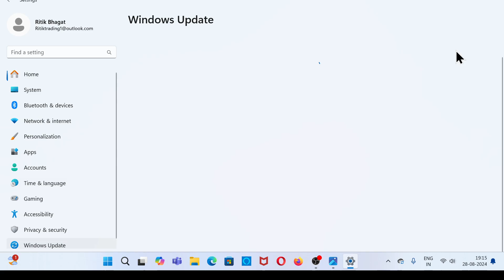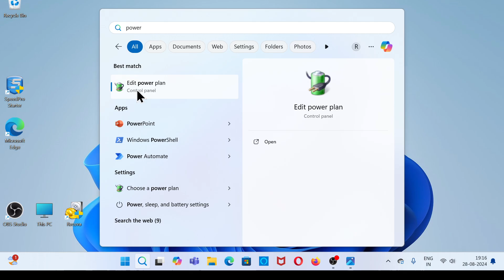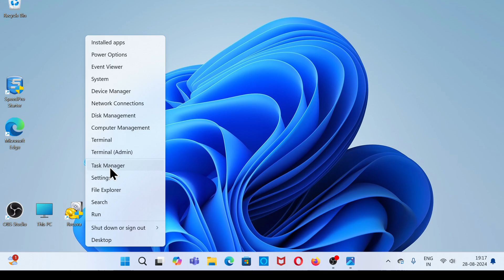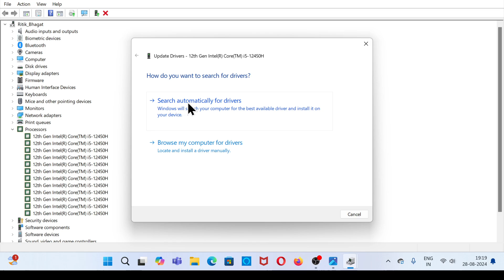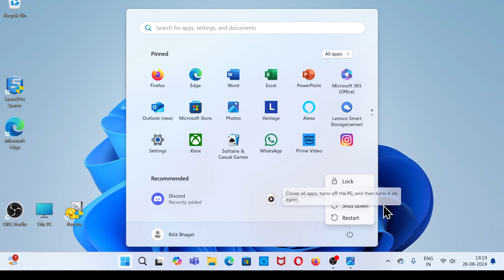How To Boost Processor Speed in Windows 10 & Windows 11 [2 Tips]